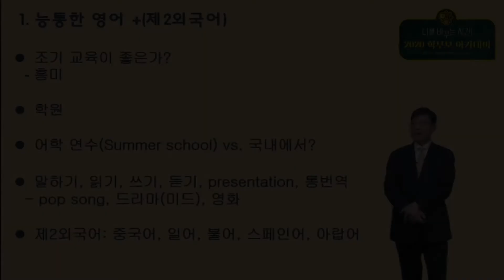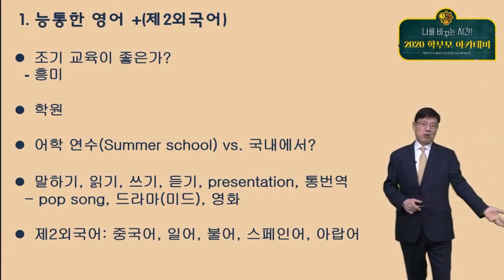[나를 바꾸는 시간! 2020 학부모 아카데미 4강] 국제관계 전문가가 말하는 내 자녀 글로벌 인재 만들기(양창석 교수_내 자녀를 글로벌 인재로 기르려면_의사소통)